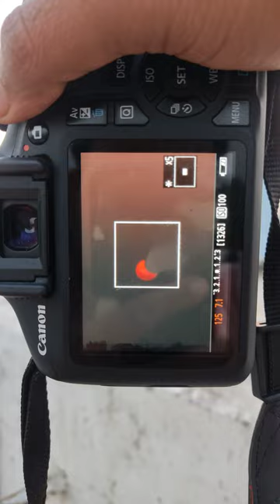Radish Solar Eclipse | Indian North zone